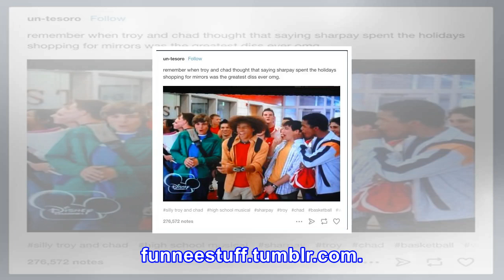17 tumblr posts only fans of "the office" will truly appreciate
17 tumblr posts only fans of "the office" will truly appreciate